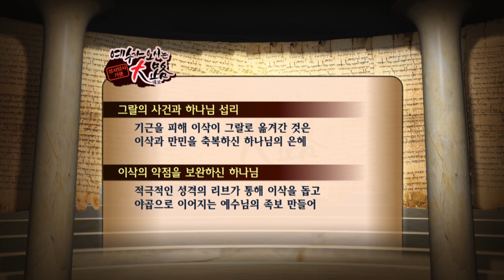[예수가 오시는 대로] 8회 - 이삭, 믿음의 계보를 잇다 2017-02-13 [연세중앙교회 윤석전 목사]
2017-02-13 [예수가 오시는 대로] 8회 - 이삭, 믿음의 계보를 잇다 [연세중앙교회 윤석전 목사]